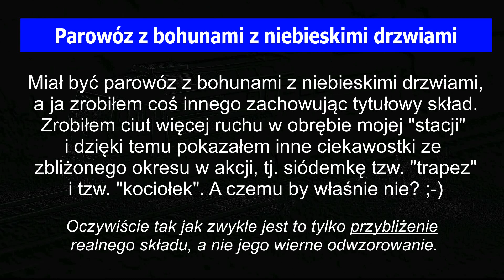Na życzenie: Parowóz z bohunami z niebieskimi drzwiami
Fikm przygotowany dla kolegi "Michał" czy może po prostu dla Michała :-)

Miłego oglądania!